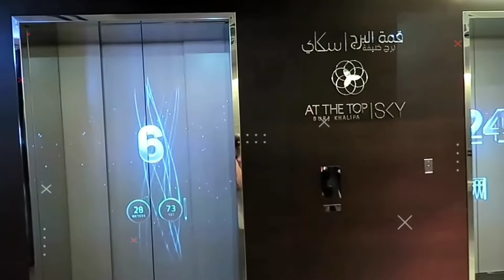Dangerous Places And Stairways in the World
Dangerous Places And Stairways in the World | Get Info | ZemTV

✓ Contents you will watch in this video

• dangerous stairways in the world
• dangerous Places in the world
• mysterious places in the world
• dangerous place in the world
• dangerous stairway in the world
• stairway to heaven
• ice cave (ice land)
• arctic resort
• dive with sharks
• bubble hotel

✓ Contents related to this video

• dangerous stairs in the world
• dangerous stairs in india
• dangerous stairs in the world in tamil
• dangerous stairs on mountain
• dangerous stairs in china
• dangerous stairs in maharashtra
• dangerous staircase
• dangerous staircases in the world
• dangerous stairway to heaven
• dangerous place in india
• dangerous place in the world in tamil
• dangerous place in the world in hindi
• dangerous place in the world malayalam
• dangerous place in the world in telugu
• dangerous place in tamilnadu
• dangerous place in google map
• dangerous place on earth
• dangerous place in chennai